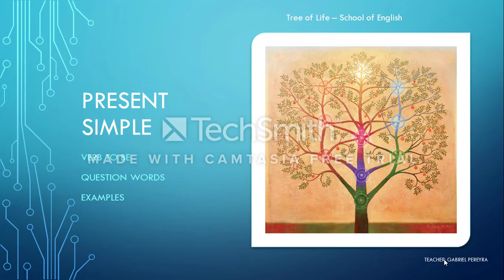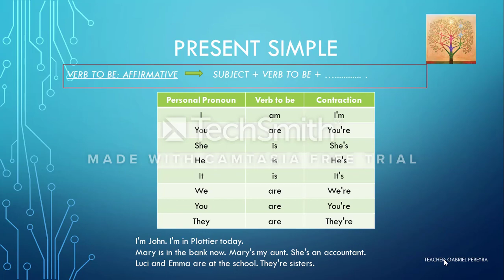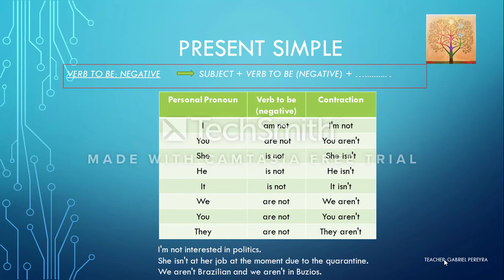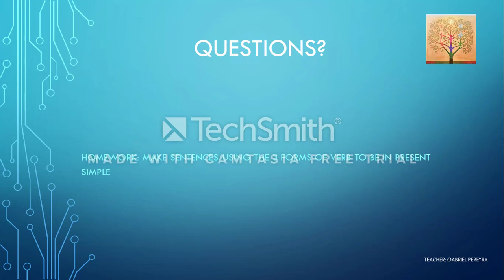Present Simple: verb to be, question words and examples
Short video explaining the affirmative, negative and interogative form of verb to be in present simple tense